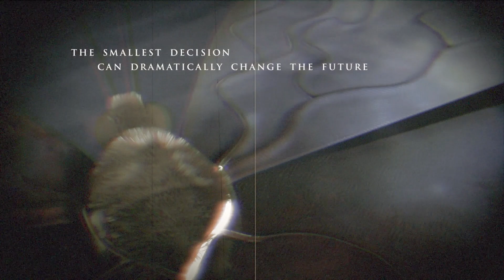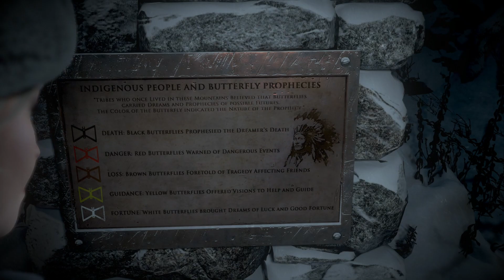Friendship! - Until Dawn #1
This is Part 1 of a playthrough of the ORIGINAL Until Dawn on the PS5. There may be random pauses in the middle of gameplay, so just a heads up. I'm also not sure how long these videos should be, so they will probably range anywhere from around 35-55 minutes. Feedback would be appreciated!